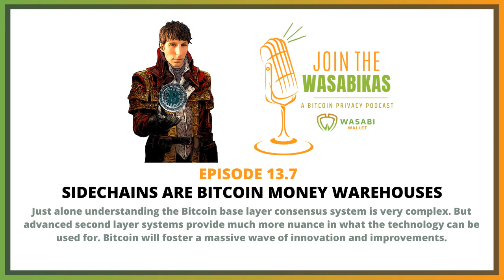13.7 Sidechains are Bitcoin money warehouses || Ruben Somsen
Just alone understanding the Bitcoin base layer consensus system is very complex. But advanced second layer systems provide much more nuance in what the technology can be used for. Bitcoin will foster a massive wave of innovation and improvements.